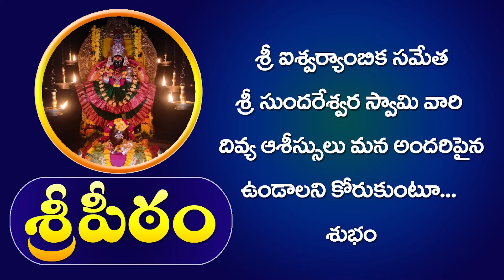మహాశక్తి యాగం లో స్వామీజీ చెప్పిన మహా సంకల్పం ఇదే || పరిపూర్ణానంద స్వామీజీ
ఇంకా చాలా...
EVERYDAY SCHEDULE AT SREEPEETHAM
MORNING
5:00 A.M Harathi / Darshan
5:30 A.M Alamkara Seva
5:30 A.M Abhishekam
7:00 A.M Veda vidhyardhula veda parayana
9:00 A.M Gopooja
9:30 A.M Sahasra Namarchana with Silver Coins
11:00 A.M Mahanivedana
11:30 A.M Harathi
EVENING
4:30 P.M Darshanam
5:30 P.M Kumkumarchana
7:15 P.M Harathi